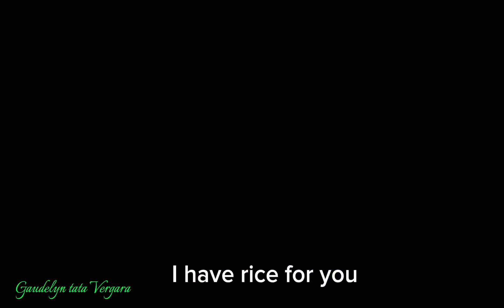Libreng Bigas po❤️